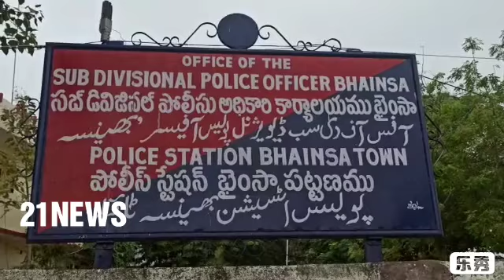Defendant arrested in burglary case.We caught the accused with the help of CCTV cameras.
Defendant arrested in burglary case.
We caught the accused with the help of CCTV cameras.
- ASP Kiran Carey.

Police have nabbed the accused in connection with a burglary at the Bhagwati Electrical Shop and Gangadhara Rao Commission agent's shop near the Saraswati Junior College campus near the Byza - Nirmal National Highway on the night of January 6 this year in Bynsa town of Nirmal district. Speaking at a press conference on Saturday, ASP Kiran Prabhakar Carey said the accused in the theft was identified as Jadav Chai Singh, 38, of Ligatla village, Neredigonda zone, Adilabad district. Said. He said CCTV cameras were used in order to apprehend the accused in connection with the incident. He said the accused had seized Rs 1 lakh in cash, two silver coins, pawnbrokers, 40 boxes of electrical wire stolen from an electrical shop and about 42.5 kg of wire ready for sale by Copper March. He said there were already 1500 cc cameras in the town and CCTV cameras would be on record if anyone involved in unorganized activities was caught on CCTV cameras. Essay Sharif, m. D. Malik congratulated Constable Gangadhar and presented him with rewards. Splendor I also seized the smart cart available at the accused and said that a case has been registered against the accused.